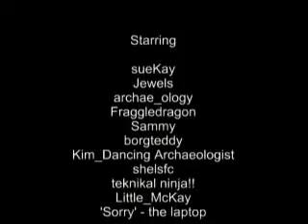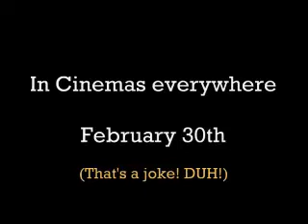A Dog's Breakfast: The Screening of Mockumentary Proportions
Unofficial screening of David Hewlett's 'A Dog's Breakfast' at Wolf Events Pegasus 3 convention.